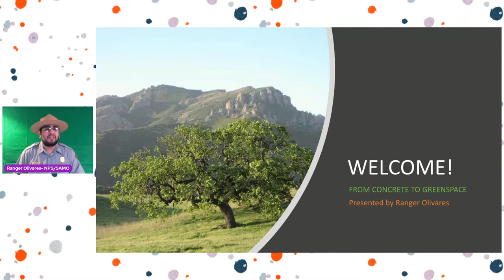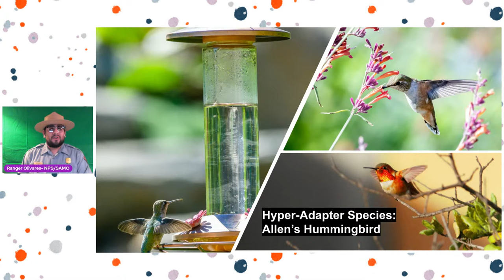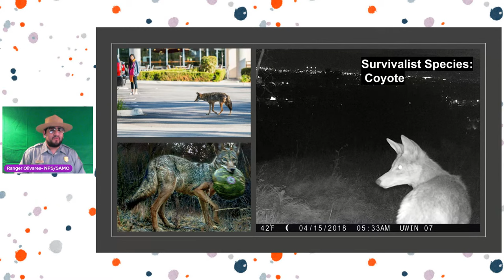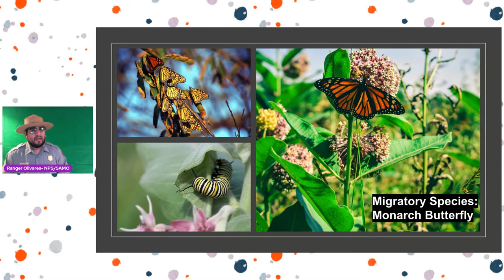Backyard Nature With Santa Monica Mountains National Recreation Area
Join a real park ranger from the Santa Monica Mountains National Recreation Area to learn about the nature you can find in your backyard and around Los Angeles, and why it's so important that we take care of the nature around us. For children in grades 3+ and their families.

Tune in to Facebook live or YouTube live to join in the fun.